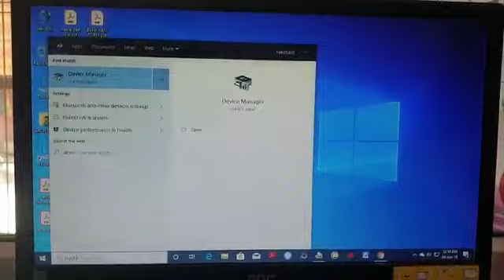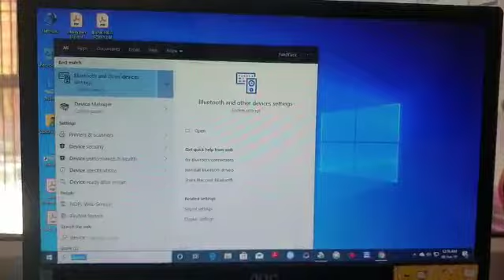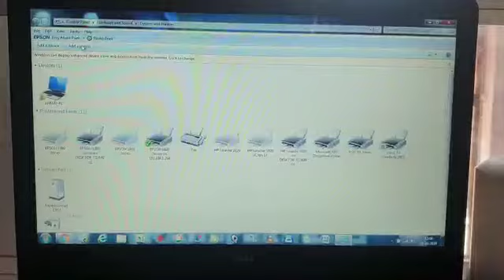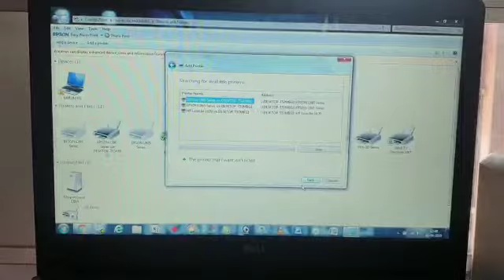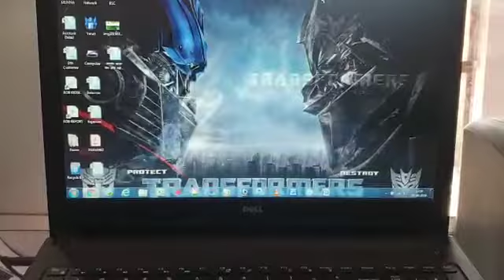how to connect printer to one computer to another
how to connect printer from one computer to another in window 7 and window 10 sharing